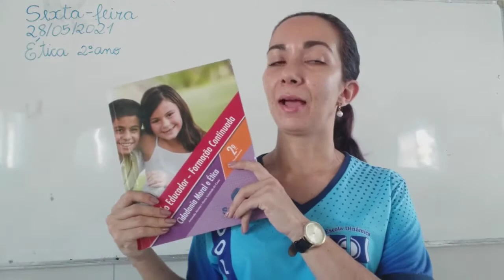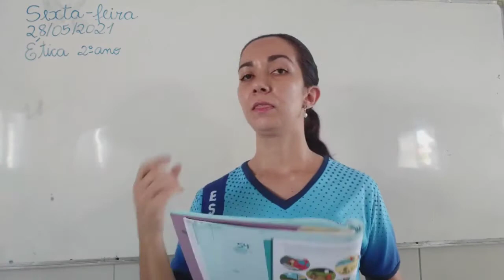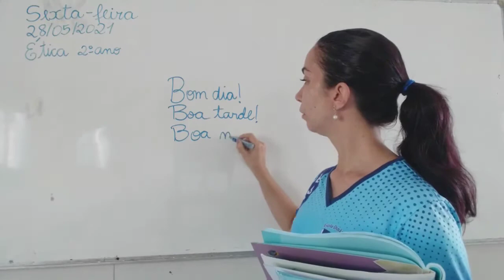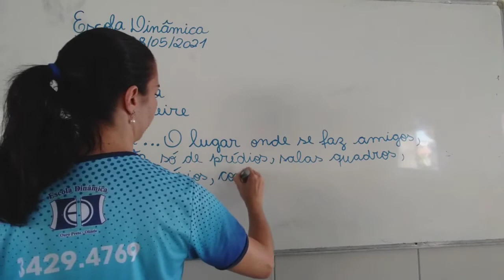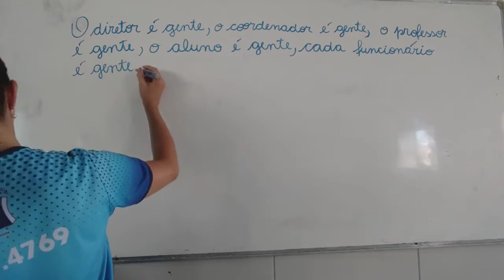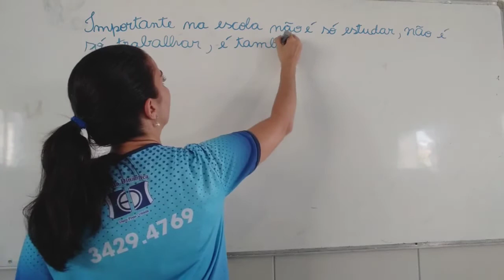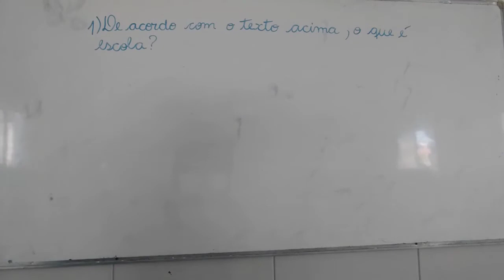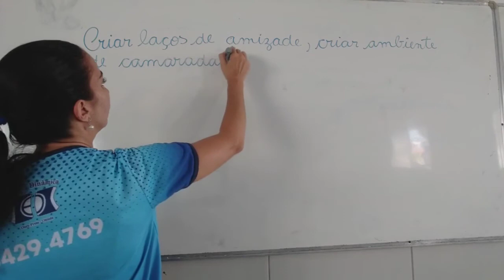AULA 28-05-2021 ÉTICA 2º ANO PROFª CLEIDJANE-